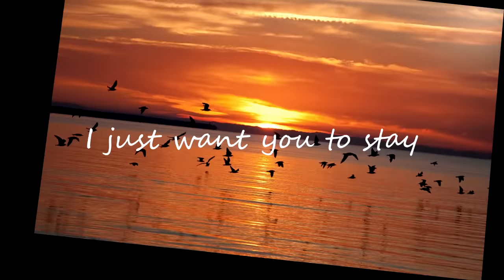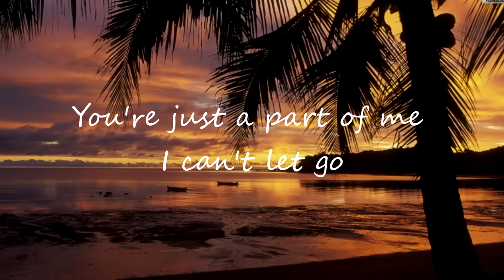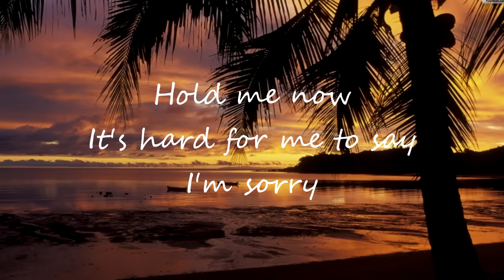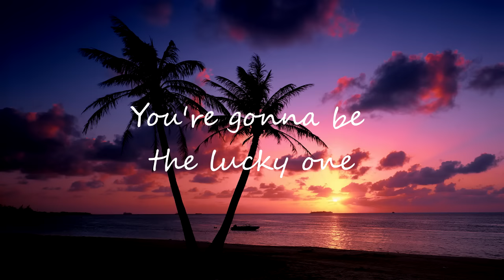Chicago - Hard To Say I'm sorry (Lyrics)